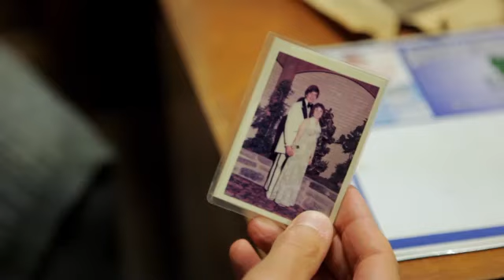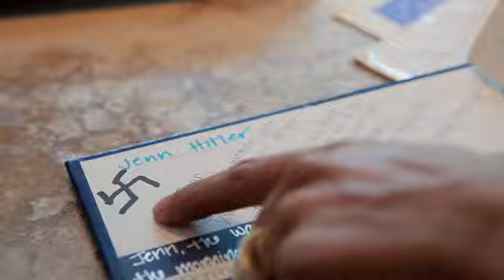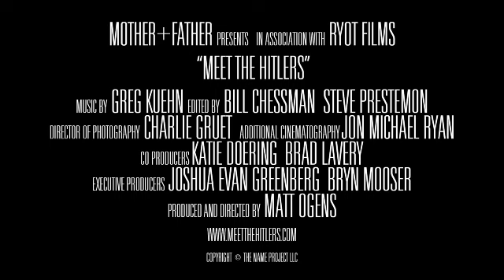Meet The Hitlers (Official Trailer)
"Meet the Hitlers" is a feature documentary, directed by Matt Ogens in association with RYOT Films, that examines the relationship between names and identity.

What's in a name? Most of us don't give it much thought. But some names can't be ignored. Which is why 80-year-old Gene Hitler expects a double-take whenever he presents his Medicare card. And why teenager Emily Hittler finds high school a struggle for acceptance.

From award winning director, Matt Ogens, (Confessions of Superhero, The Life, Timeless) comes Meet the Hitlers, a film that examines the relationship between names and identity, by exploring the lives of people who are linked by the name 'Hitler.' It raises important questions about the meaning of names and what they say about us.

The film explores complex issues like immigration, racism, and tolerance. Yet it's ultimately a character-driven story, offering a moving portrait of its subjects. Meet the Hitlers is a thoughtful and nuanced exploration of the power of names and their relationship to identity in the modern world.